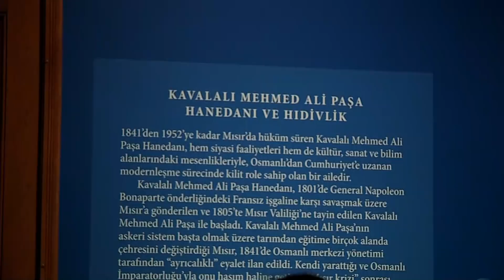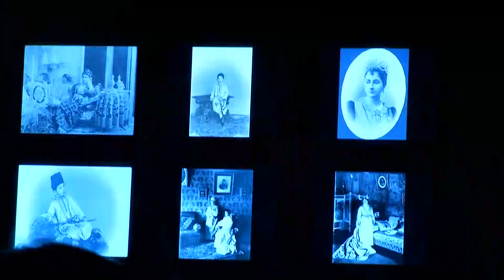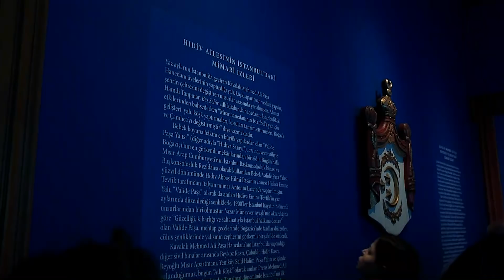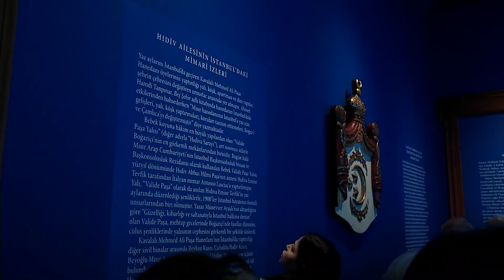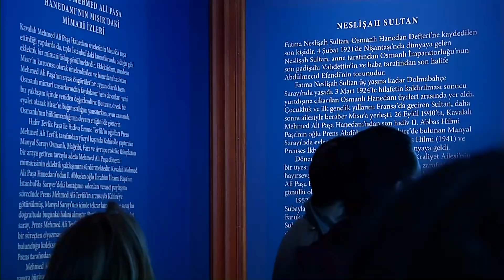Prens Abbas Hilmi - 17 Şubat 2018 / Bölüm 2